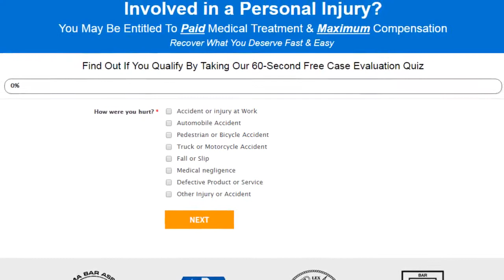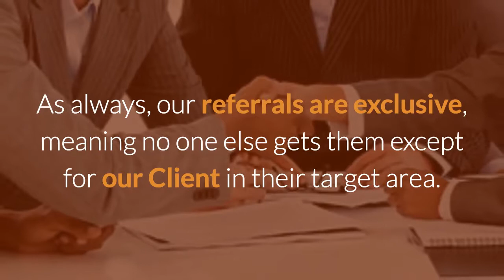How Do Personal Injury Attorneys Get Clients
Watch this video if you're looking to increase business in your Personal Injury Practice...